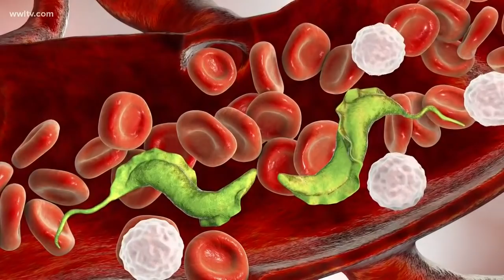'Kissing Bug' disease detected in Louisiana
The little insects typically bite people while they’re sleeping and can carry a deadly illness, according to the Center for Disease Control.

Kissing Bugs are typically seen in Latin and South America, but now they have been spotted across the United States.

“The Kissing Bug, really the risk for humans is that they get inside the house and they are going to take the blood from the people,” State Epidemiologist Dr. Raul Ratard said.